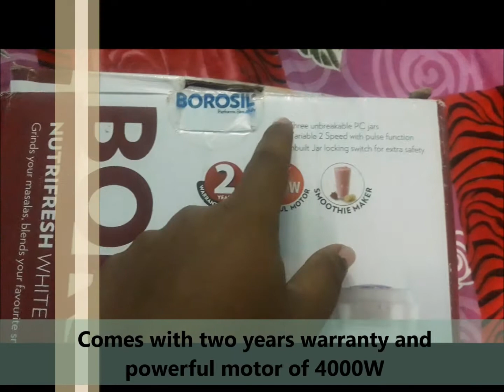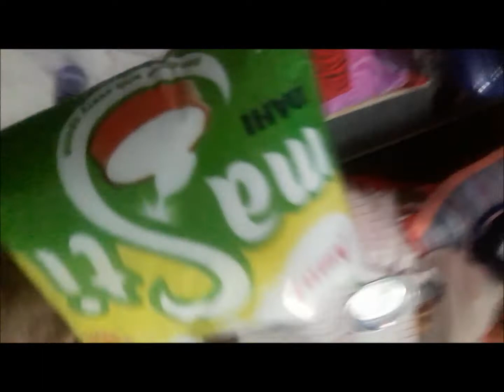Product review of Borosil Nutrifresh Blender and demo how to use it.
Technical Specification
Power: 400W.
Voltage: 230V AC / 50Hz.
Motor : 100% Copper winding.
RPM : ~20,000 RPM.
Net Weight: 1.8 kg.
All 3 Jar lids in unbreakable Polycarbonate.
Both blades in food grade Stainless Steel.

Flipkart link for buying Borosil Nutrifresh Blender

For Amazon